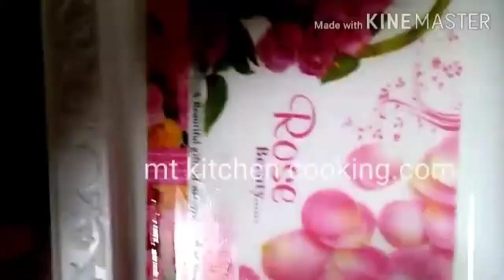काम दूध में बनाए टेस्टी मिठाई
काम दूध में बनाएं इतनी टेस्टी मिठाई मुंह में जाते ही उंगलियां चाटते रह जाए 1 लीटर दूध एक पाव चीनी